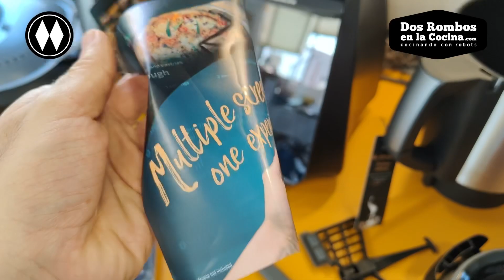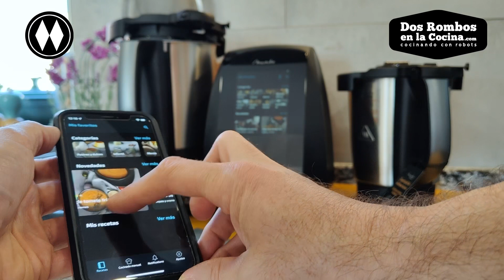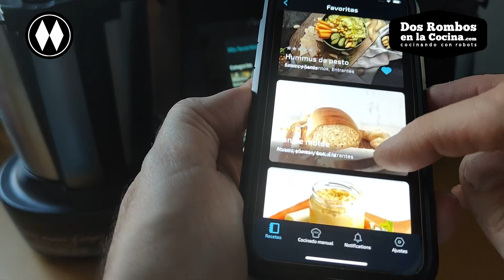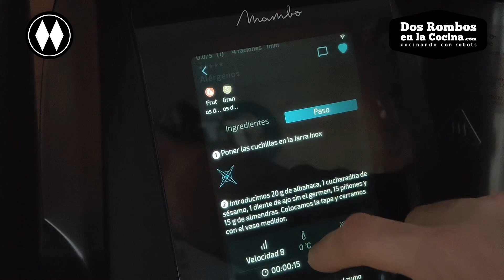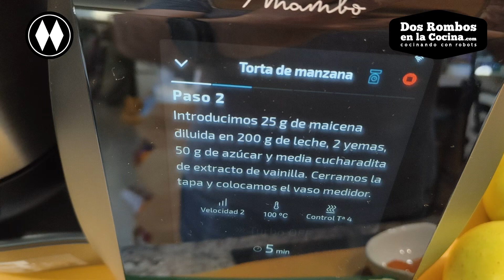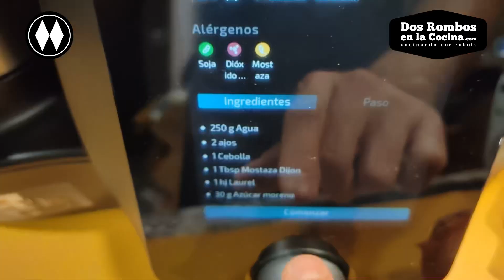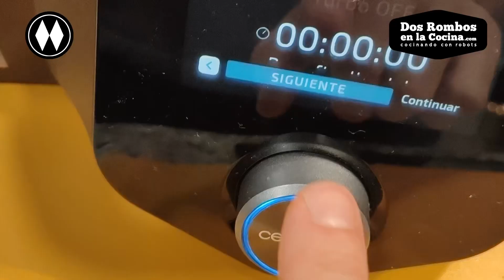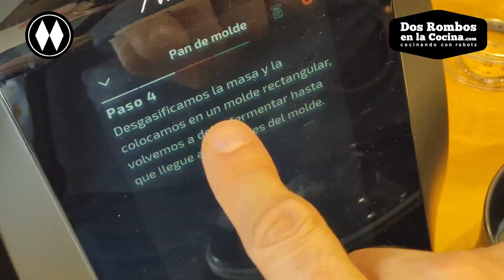⚠️Todo sobre el robot MAMBO 12090 REVIEW + 3 RECETAS + PUESTA a PUNTO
🔥 Mira su precio en Amazon

*Los enlaces de oferta son de afiliados, al comprar desde ahí a ti no te costará más y a mi me darán una pequeña comisión para poder seguir creando contenido de este tipo.

Dos Rombos en la Cocina es mi canal de Youtube en la que podéis encontrar recetas fáciles, saludables, rápidas, usando Mambo, freidoras de aire,  Sous Vide, Lékué, olla GM, FussionCook, robots de cocina y muchas cosas más.

👍  Si te gusta este vídeo, por favor, déjame un me gusta y escríbeme un comentario.